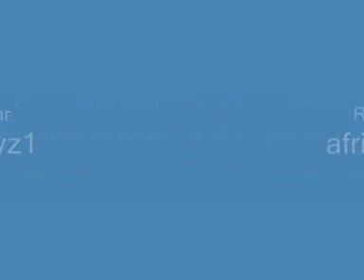Hommage Has Tupac by africaboyz1.wmv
Hommage Has Tupac by africaboyz1